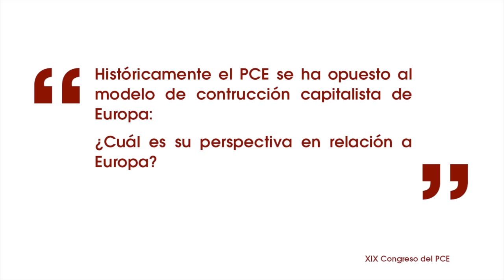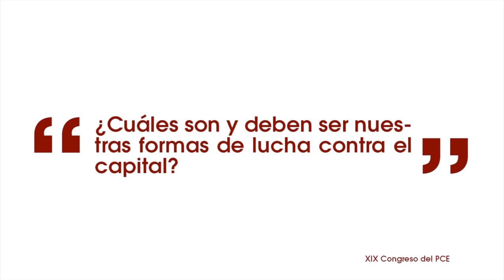Entrevista a Joaquín Morote, Secretario del PCRM (Murcia), en tono al XIX Congreso del PCE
Entrevista a Joaquín Morote, Secretario General del Partido Comunista de la Región de Murcia (PCRM) en torno a las cuestiones centrales de política nacional, internacional y organizativas que serán abordadas en el XIX Congreso del PCE.